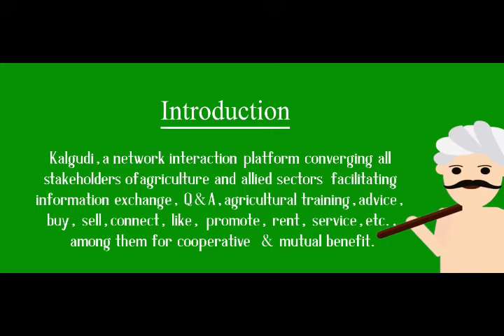Kalgudi FarmStore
Kalgudi, an online convergence platform, applies AI and Digital Farming methods to facilitate agronomic information exchange among all stakeholders of agriculture and allied sectors.